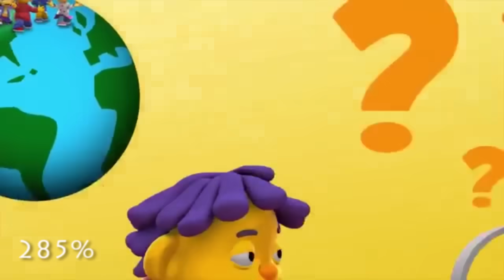Sid the Science Kid Theme Song but it keeps getting faster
RIP AFTER 3:52
Sound doesn't work on machines i guess

Sid the Science Kid actual Theme Song but it keeps multiplying by 1.14x in speed each time.

Yep.
That's right.